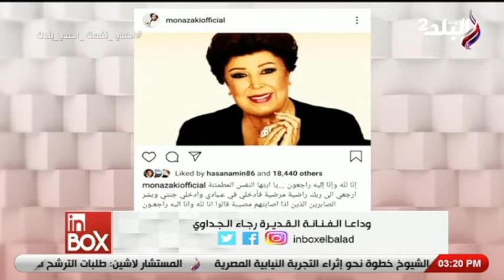الحلقة الكاملة 5 -7- 2020